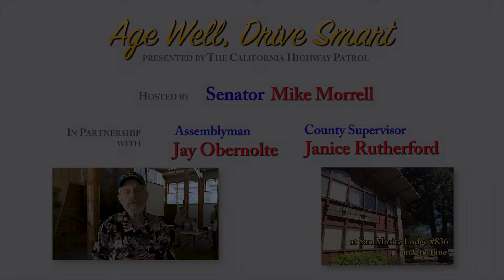Age Well, Drive Smart - A CHP Driver Safety Class for Seniors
On Friday, April 26, Senator Mike Morrell (R-Inland Empire) partnered with Assemblyman Jay Obernolte (R-Big Bear Lake) and San Bernardino County Supervisor Janice Rutherford to host a senior driver safety course entitled  “Age Well, Drive Smart,” presented by the California Highway Patrol at the San Moritz Lodge in Crestline.

The 2-hour workshop is designed primarily for drivers age 65 and older. It includes classroom instruction and refreshers on driving safety, basic road courtesy, the impact of visual or hearing impairments on driving ability, and tips on avoiding or offsetting hazardous road conditions.

Some insurance companies offer discounted premiums with a certificate of course completion. Prospective participants are encouraged to check with their insurance providers to confirm this program meets their criteria for policy discounts.

For information on future classes, contact Sen.